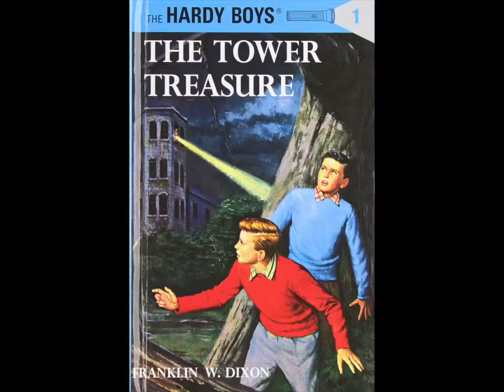Scooby Doo Animation Retrospect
Here's a look back at the iconic Scooby Doo cartoons going all the way from the original series to Be Cool Scooby Doo. Hope you guys enjoy.
 Cartoons: Scooby Doo Where Are You!, The New Scooby Doo Movies, The Scooby Doo Show, Scooby Doo and Scrappy Doo Show, 13 Ghost of Scooby Doo, A Pup Named Scooby Doo, Scooby Doo on Zombie Island, Witches Ghost, Cyber Chase, Moon Monster Madness, Frankencreepy, Reluctant Werewolf, Ghoul School, Boo Brothers, What's New Scooby Doo, Scooby Doo Mystery Incorporated